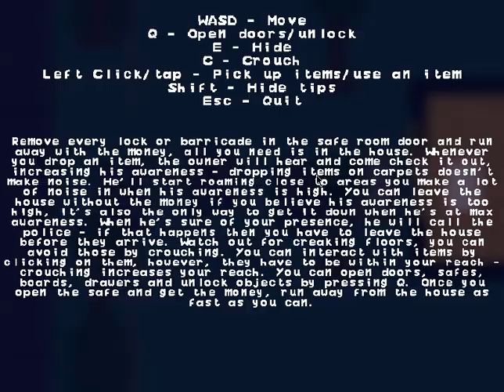Don't Get Caught Normal Difficulty Preset 1 Walkthrough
Walkthrough of my game Don't Get Caught on normal difficulty and preset 1